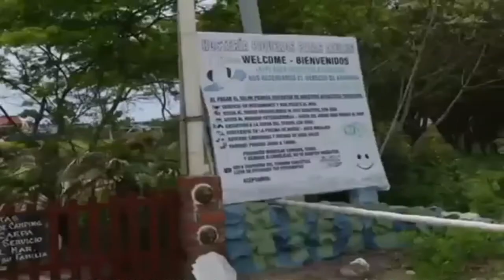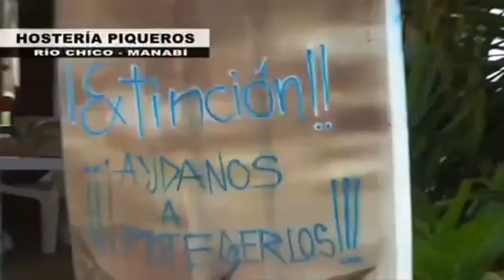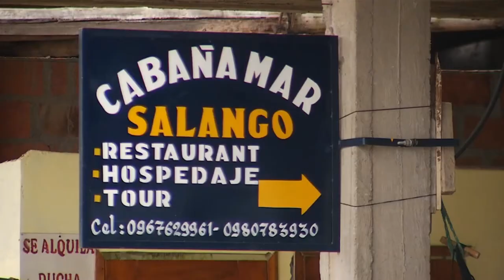Lugares para visitar desde casa. SALANGO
Vacaciones desde casa.
Disfruta y visita desde casa esta maravillosa playa.
Para todas las edades.